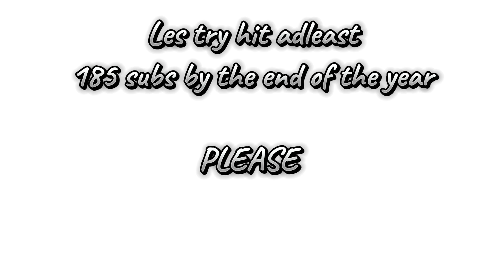My drip collection(voice speaker trash)